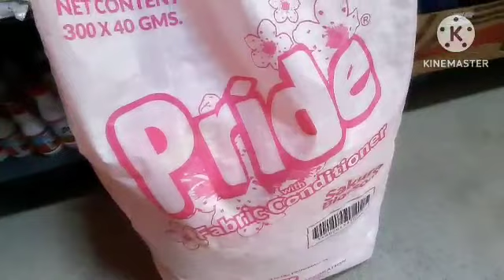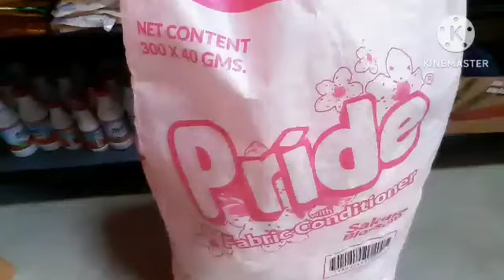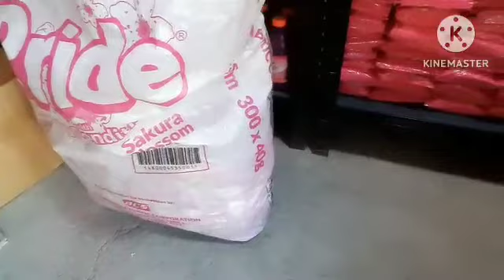ganito na ako mamili